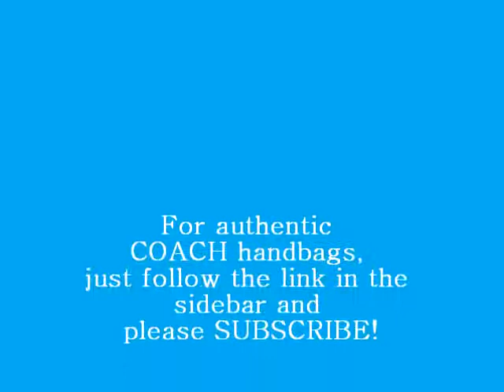TOP QUALITY COACH HANDBAGS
Hermes, Gucci, Louis Vuitton Designer Handbags, Leater Bags, Women's and Men's Wallets.